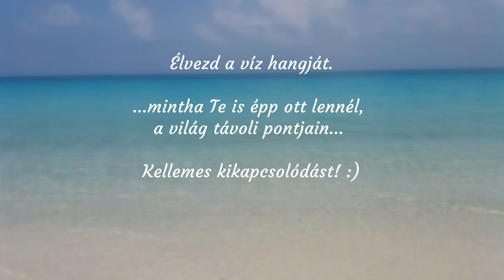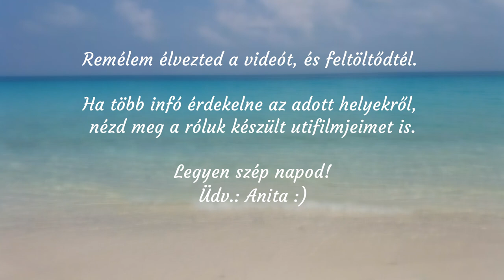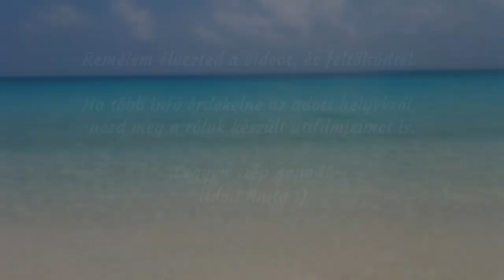A VILÁG LEGSZEBB TENGER -, ÉS ÓCEÁNPARTJAI | Tamás Anita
A világ legszebb, vagy legjobb tengerpartjai? A kettő nem ugyanaz. Ráadásul ez abszolút szubjektív. A teljesség igénye nélkül próbáltam összeválogatni számotokra a világ legszebb, legjobb és leghangulatosabb partjait, ahol valaha jártam. Eredeti hanggal, a tenger morajlásával, a sirályok hangjával, remélem sikerül Titeket is elrepíteni a világ távoli pontjaira...
Remélem tetszeni fog Nektek. :)

Keress meg Facebookon és Instagramon is.